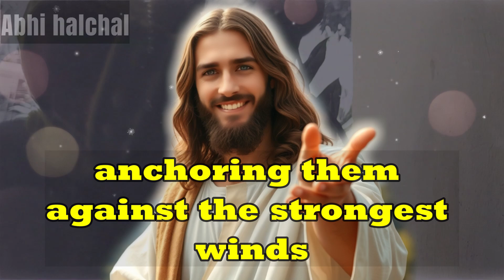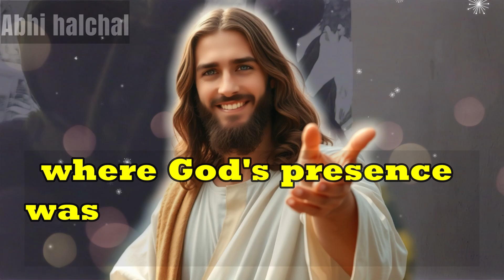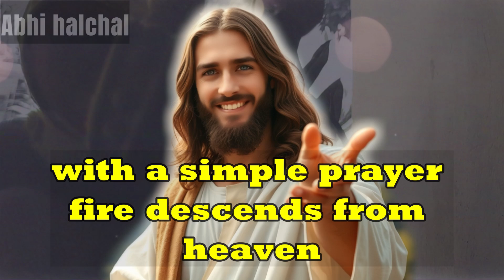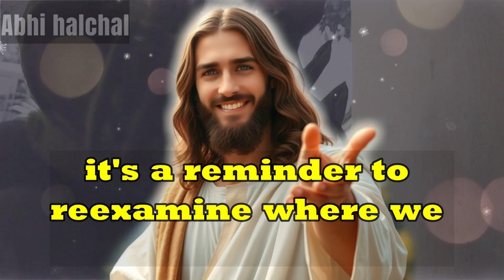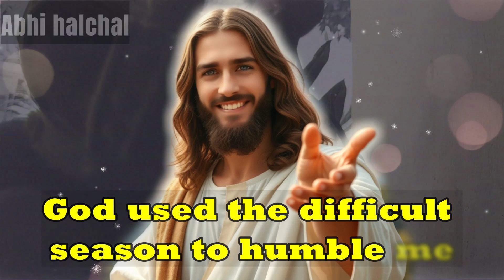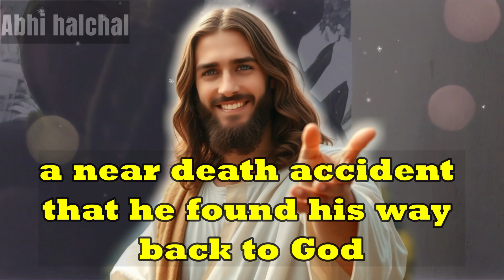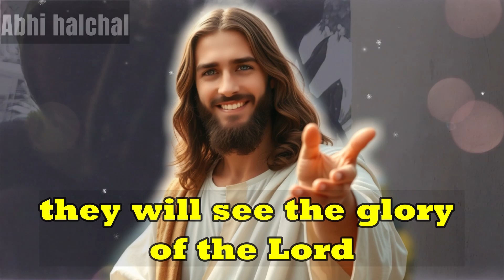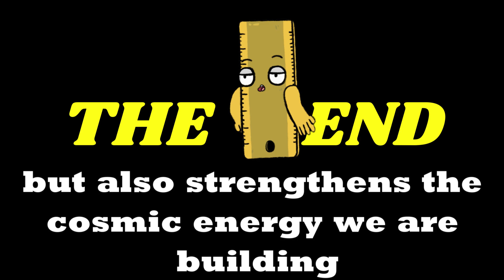THE HIDDEN KEY TO SPIRITUAL RESTORATION | God Says | God Message for You Today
What if the key to healing lies in your kitchen? Dive into the surprising uses of salt in spiritual practices and learn how it can bring restoration and peace to your life.
God helps
Godly quotes
Bible Quotes
God Message Tarot
Financial abundance
Angels message
Jesus message
Godly quotes
Lord Helps
Jesus quotes
God
God message
Jesus
Jesus message
God messages
Urgent message from God
Jesus says
Angel Signs
God msg
Angels message
Universe message
Money miracle
Life quotes
Faith quotes
Universe message
Angel message
God Message For You Today
God says
Positive life affirmation
1111
Inspirational message
Spiritual guidance
Overcoming challenges
Belief and trust
Inner strength
Positive mindset
Self-improvement
Emotional healing
Personal growth
Spiritual journey
Hope and encouragement
Finding purpose
Motivational speech
Self-worth and self-esteem
Divine guidance
Divine intervention

This video was created with the help of AI. Your feedback is valuable and will help us ensure that our content respects all rights and guidelines.
Music from Free To Use
Track Title: Flourish
Artist Name: Pufino
Fractal of Light by Chris Haugen